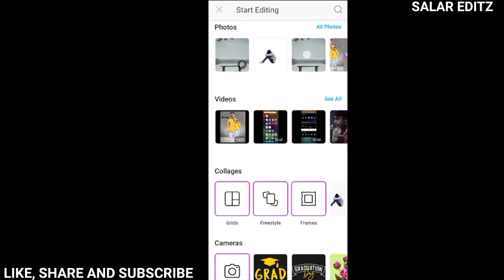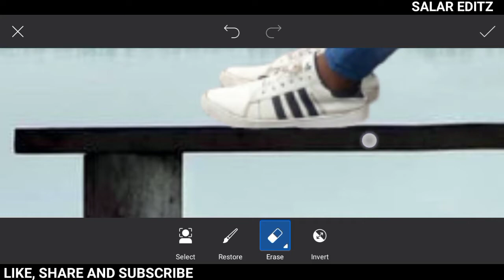Alone Photo Editing Tutorial | Realistic Background Photo Editing Tutorial | Picsart Photo Editing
Hi
Welcome To Our Your Youtube Channel Salar Editz.

About This Video:
In This Video I Will Teach You How To Edit Photo In Picsart And How To Apply Alone Background Effect On Your Photo In Picsart In Just 2 Minutes.

______________REQUIRED APP________________
PICSART: